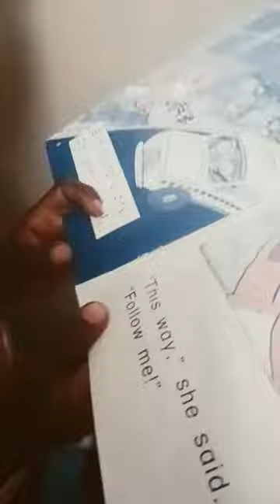October 14, 2022